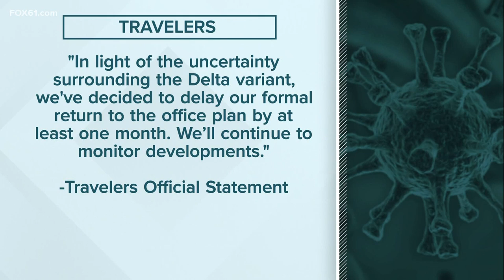Hartford downtown restaurants concerned as more businesses keep works at home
All of Connecticut's counties are listed as areas of substantial community transmission of COVID-19.